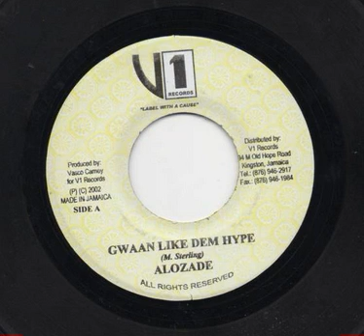Alozade - Gwaan Like Dem Hype (Anti Badness Riddim)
Alozade - Gwaan Like Dem Hype
Anti Badness Riddim
2002
Label: V1 Records
Producer – Vasco Camey